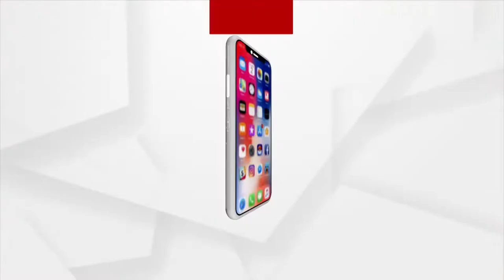ଦର୍ଶନ କରନ୍ତୁ ମା' କଟକ ଚଣ୍ଡୀଙ୍କ ହର ଚଣ୍ଡୀ ବେଶ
| ଜୟ ମା' କଟକ ଚଣ୍ଡୀ |
ଶାରଦୀୟ ଦୁର୍ଗା ପୂଜାର ଷୋହଳ ପୂଜାର ଦଶମ ଦିନରେ ମା' କଟକ ଚଣ୍ଡୀ ହର ଚଣ୍ଡୀ ବେଶରେ ଭକ୍ତଙ୍କୁ ଦର୍ଶନ ଦେଉଛନ୍ତି। ପବିତ୍ର ନବରାତ୍ରି ପୂଜାର ଆଜି ଦ୍ୱିତୀୟ ଦିନ. ।